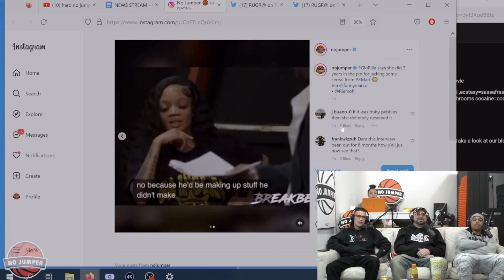GloRilla Reveals She Did 3 Years In Jail For Stealing Cereal! No Jumper Crew Reacts